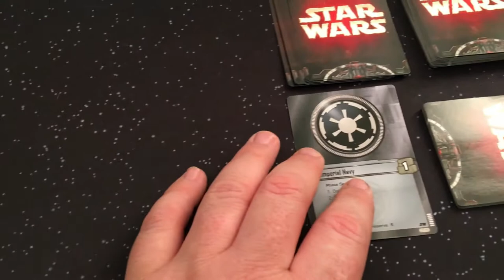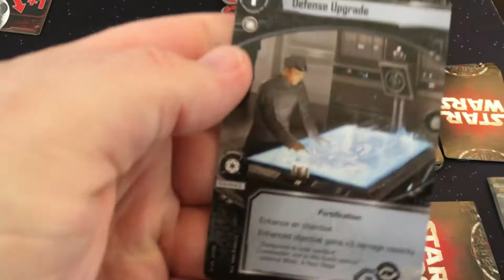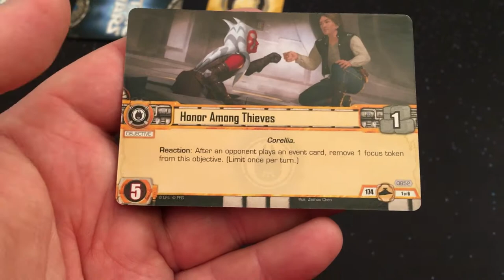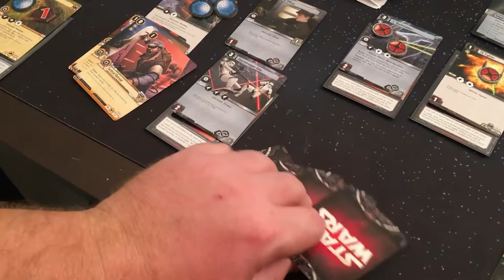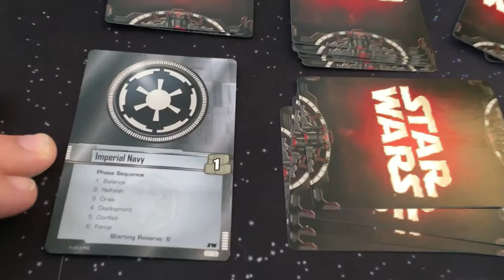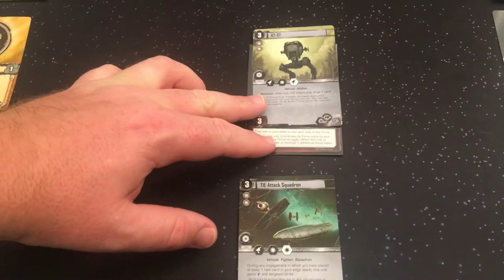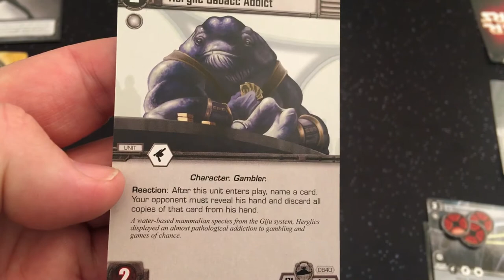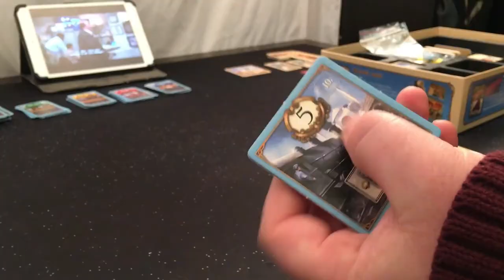The Kessel Runthrough of Star Wars the Card Game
A full runthrough of the solo variant of Star Wars the Card Game.